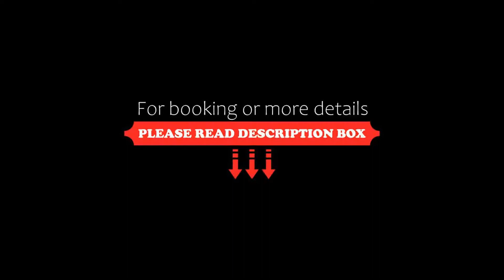Morgan Hotel, London, United Kingdom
About Property:
You're eligible for a Genius discount at Morgan Hotel! To save at this property, all you have to do is sign in.
Morgan Hotel is set in London, 200 m from British Museum and less than a 5-minute walk from Dominion Theatre. The property offers accommodation with free WiFi and is 500 m from Prince Edward Theatre.
At Morgan Hotel, all rooms come with a desk, a flat-screen TV and a private bathroom.
A Full Engli...
Property Type: Hotel
Address: 24 Bloomsbury St, Camden, London, WC1B 3QJ, United Kingdom
Searching For
1. Morgan Hotel - London - United Kingdom
2. Morgan Hotel - London - United Kingdom Address
3. Morgan Hotel - London - United Kingdom Rooms
4. Morgan Hotel - London - United Kingdom Amenities
5. Morgan Hotel - London - United Kingdom Offers and Deals
Audio Credit:
Track Title: Blank Slate
Artist: VYEN